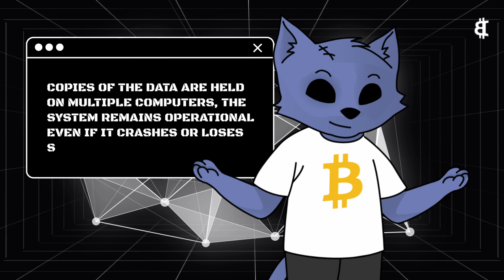How Blockchain ACTUALLY Work | A Simple Explanation For Beginners | PART 2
- Play in CATS 🎁 There's a first-time gift!

In this video we talk about How Blockchain ACTUALLY Work | A Simple Explanation For Beginners | PART 2